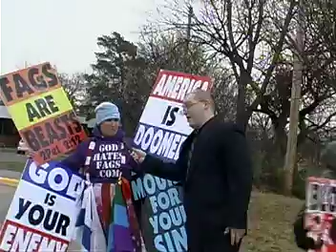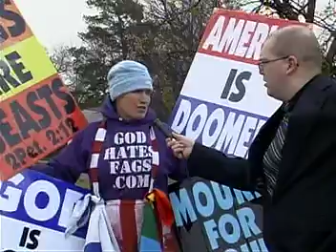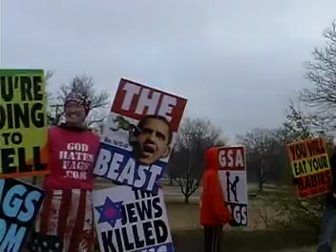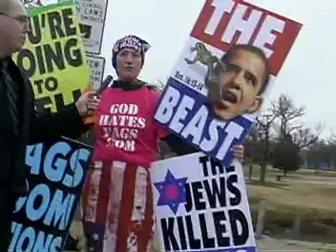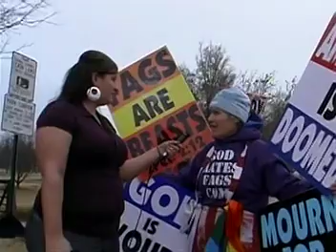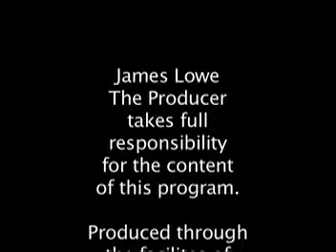Live from Salina: Phelps Family Protest